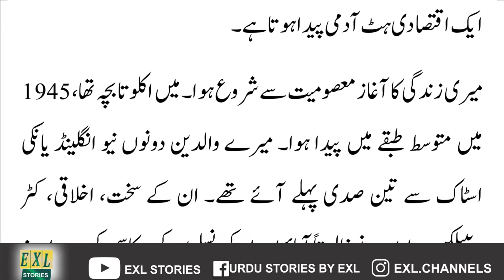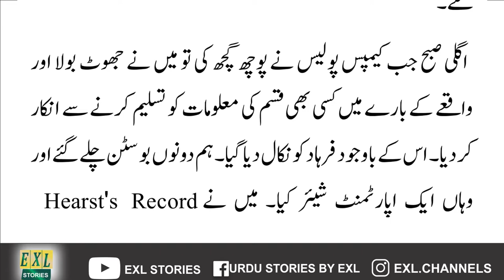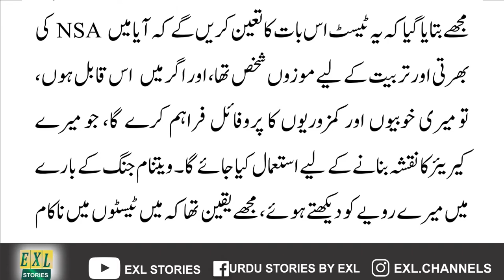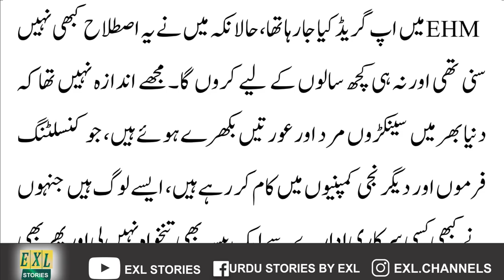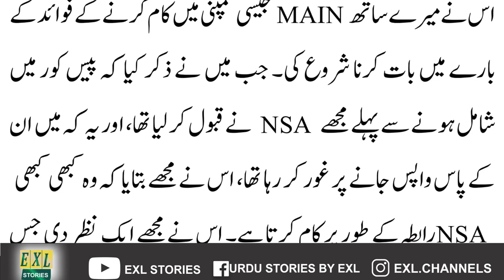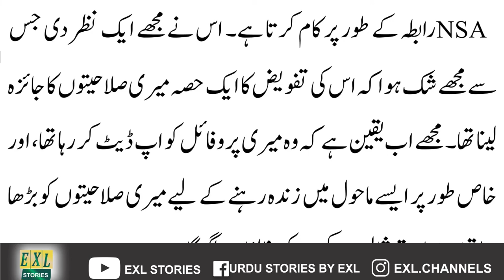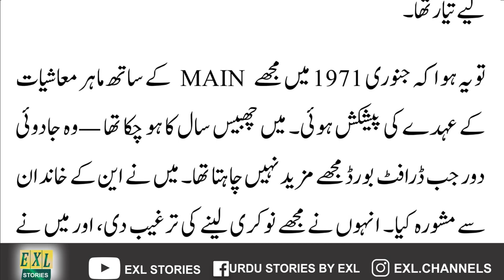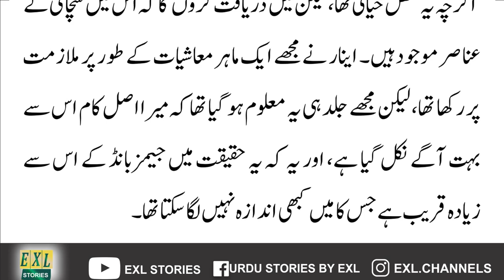Confession of an Economic Hitman In Urdu By John Perkins |Epi-1| EXL Stories Exclusive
In this video you may listen the Urdu Translated preface Confessions of an Economic Hit Man is a semi-autobiographical book written by John Perkins, first published in 2004. it is a series of videos to cover all the topics.
the book provides Perkins' account of his career with engineering consulting firm Chas. T. Main in Boston. According to Perkins, his job at the firm was to convince leaders of underdeveloped countries to accept substantial development loans for large construction and engineering projects. Ensuring that these projects were contracted to U.S. companies, such loans provided political influence for the US and access to natural resources for American companies,   thus primarily helping rich families and local elites, rather than the poor. According to Perkins, he began writing Confessions of an Economic Hit Man in the 1980s, but "threats or bribes always convinced [him] to stop."

Suggesting a system of corporatocracy and greed (rather than a unilateral conspiracy), Perkins claims the involvement of the National Security Agency (NSA), with whom he had interviewed for a job prior to joining Main. According to the author, this interview effectively constituted an independent screening that led to his subsequent hiring as an 'economic hit man' by Einar Greve, vice president of the firm (and alleged NSA liaison).

Confessions of an Economic Hit Man was met with skepticism about the accuracy of Perkins's claims from some.

 @EXL Vlogs    @Pinkfong Baby Shark - Kids' Songs & Stories   @Kahani Radio    @Hindi Kahaniya   @Hindi Stories Kahaniya   @Khaufnaak Kahaniyan Official

Maqtool Mohabbat FIRON SIFAT NEELA JHUT TEENA BATA AIK urdu urdustory ilm.codedwap.com